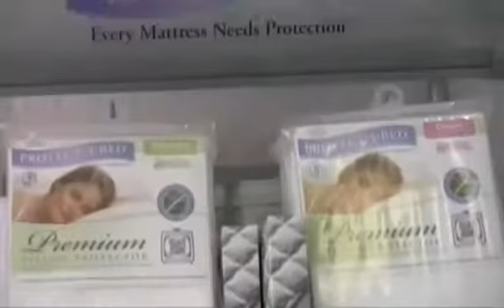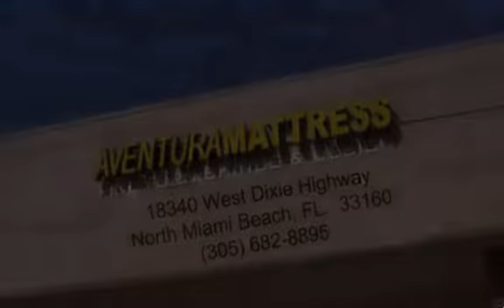Aventura Mattress Mattress Store in Miami one best of2014-4-7